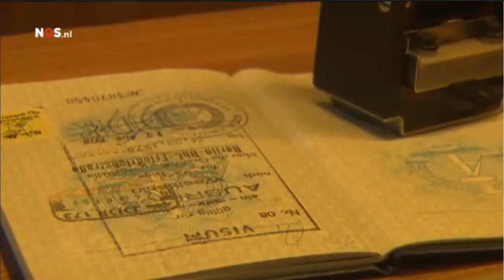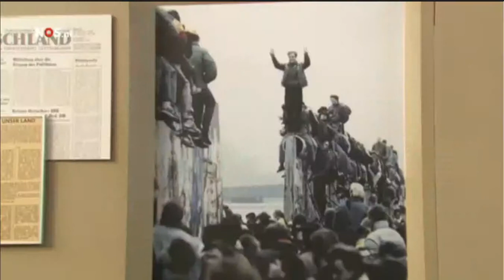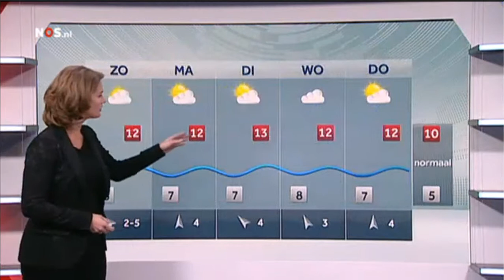NOS 8uurJournaal 8 11 2014